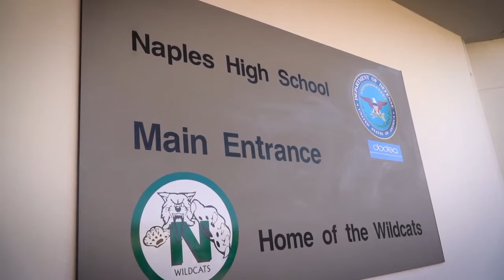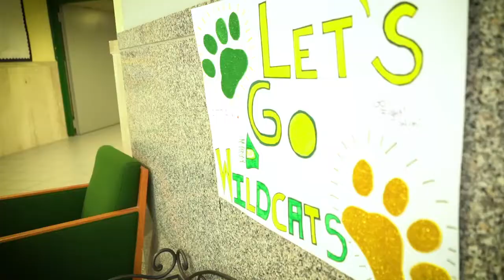School Information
School Information with Adm. Foggo